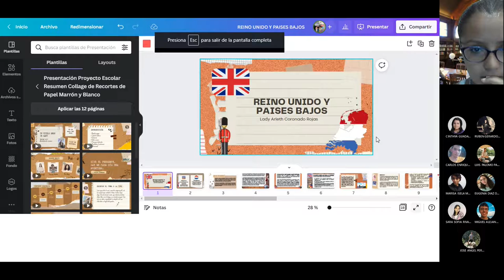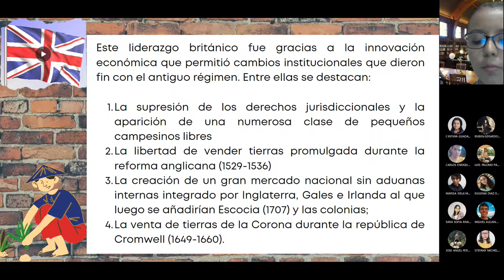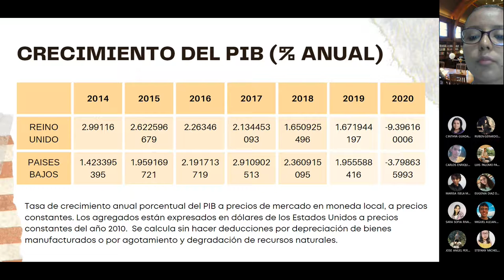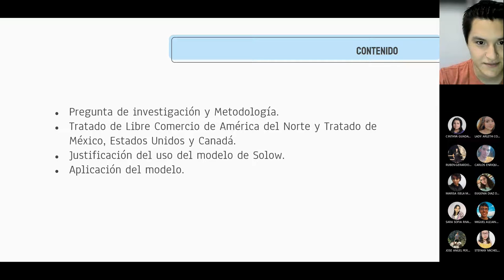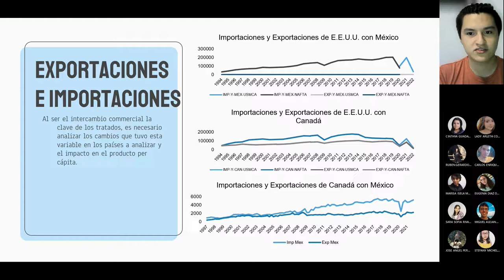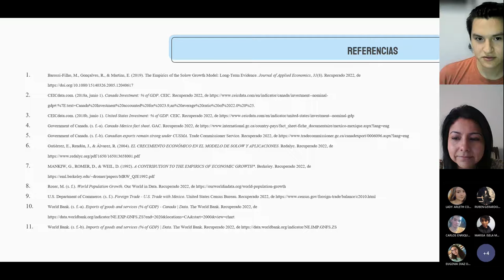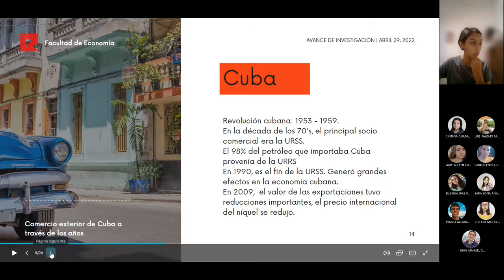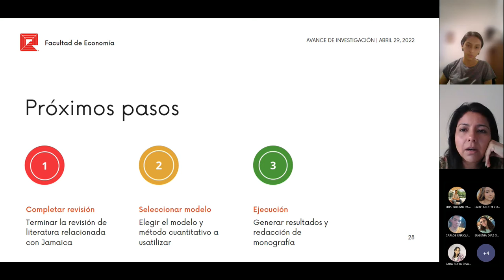Clase 26 Macroeconomía 3